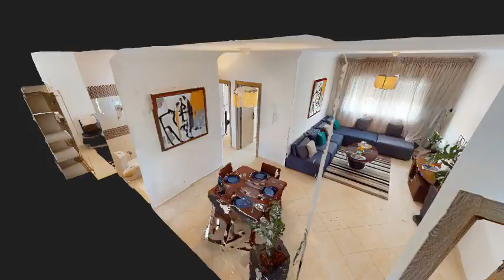Residence Mimoza Skhirat